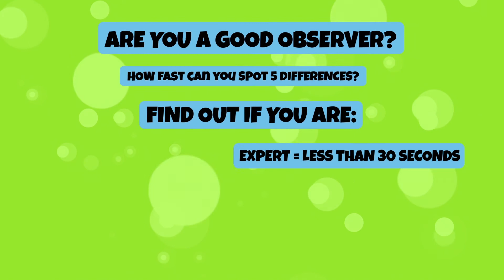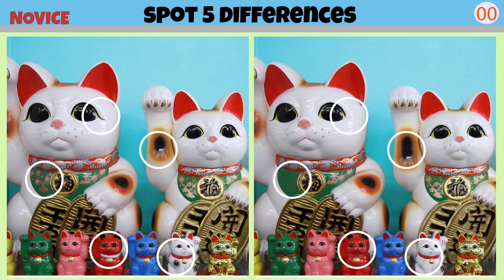SPOT THE DIFFERENCE HARD | LUCKY CAT | Do you want to power up your brain? Spot the difference!